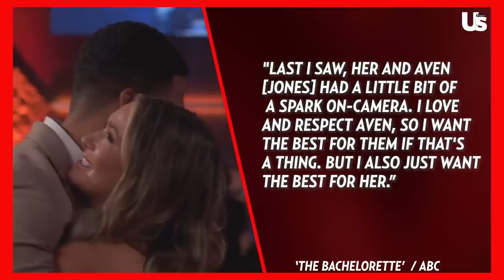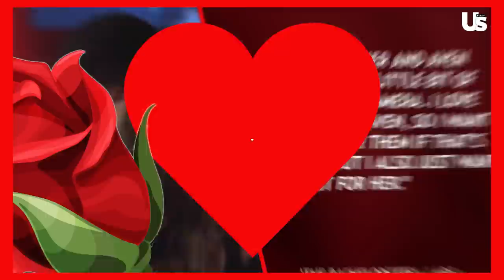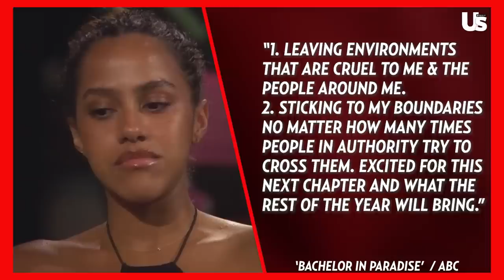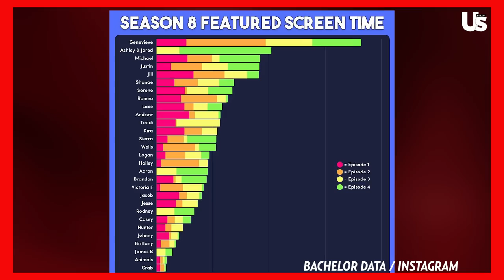Bachelor in Paradise Drama Over Ashely & Jared - Zach Talks Rachel & Aven Romance | HFTRR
Joe & Serena Still Engaged Post Bachelor In Paradise Finale? | Recap | Here For The Right Reasons

Bachelor In Paradise Aaron vs Ivan Drama & Wells Adams On Becca Kufrin | Here For The Right Reasons